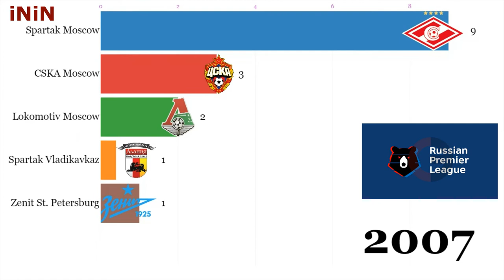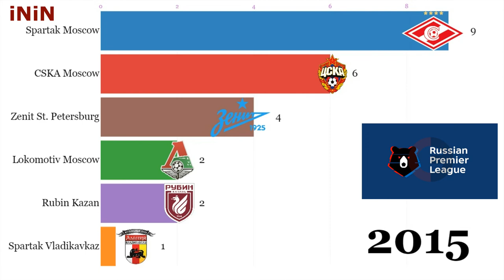Russian Premier League winners | Champions RFPL 1992 - 2019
Russian Premier League winners | Champions RPL 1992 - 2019
Spartak Moscow
CSKA Moscow
Zenit St. Petersburg
Lokomotiv Moscow
Rubin Kazan
Spartak Vladikavkaz
Dynamo Moscow